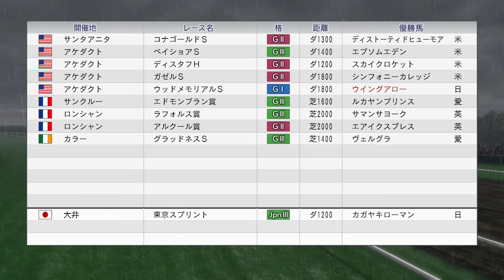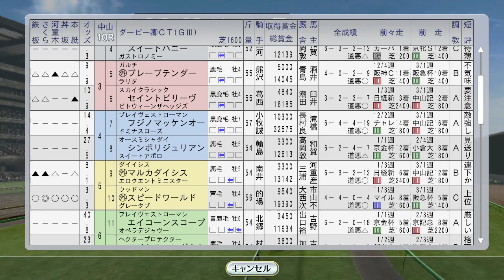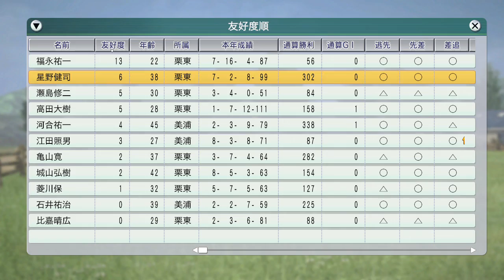大阪杯 バブルガムフェローvsオフサイドトラップ 1998年4月1週【ウイニングポスト8 2016：競馬ゲーム】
大阪杯リアル競馬ではG1なりましたね。果たしてG1第1回目の結果は？　他にウイングアローの海外遠征も